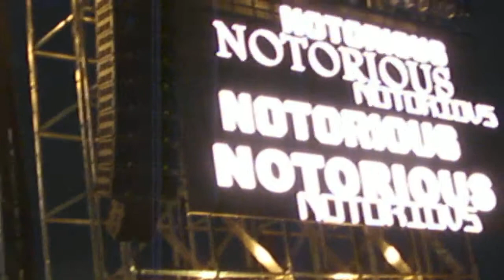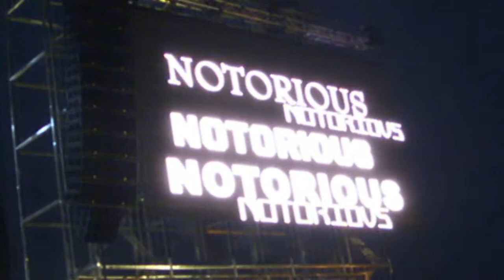Duran Duran - "Notorious" (Live @ Coachella 2011) *HD*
No! , No! , Notorious !!! Recorded live @ Coachella Stage 4/17/11